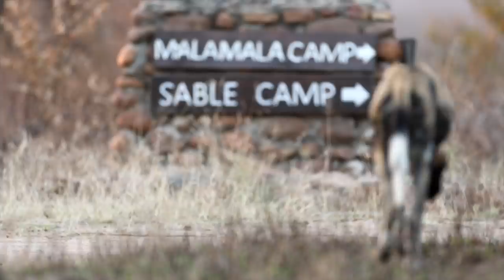CAPE HUNTING DOG PUPPIES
Rangers in Isolation: Episode 90.

Rangers Dan, Gareth and Nic find a pack of Cape Hunting Dogs, an alpha pair, of which the female is missing her one ear. The Piccadilly female leopard returns to an impala kill within MalaMala Camp, behind Room 1. On investigation there is another fresh carcass on the ground with spotted Hyena feeding on it. A pack of two Cape Hunting Dogs crash into the scene and chase the hyena finishing the last scraps. In the afternoon we receive reports again of the Cape Hunting Dogs. We go and investigate and find that there are nine young pups within the pack.

Its been a rollercoaster ride for this pack of two Cape Hunting Dogs, since the female gave birth about two months ago. The one eared, alpha female, is easily distinguished. The odds of raising their ten pups to adulthood, is heavily stacked against them, and the Kambula pride has already raided one of their densities. A single Kambula lioness has been an unwelcome visitor on at least one other occasion, and a pup was found dead in the area shortly after the visit. Sadly, the reports head count of the pups was down to just two. Thankfully, this alpha pair has outsmarted us all and have done well to keep at least nine pups alive, thus far. This was our first glimpse of them and it was a special close encounter for all.
For all those who wanted to come to MalaMala but cannot, we'd like to bring MalaMala to you. In the coming weeks we'll endeavour to share with you everything from game drives to field work. Basically, what rangers do when we don't have guests. Enjoy and stay safe.